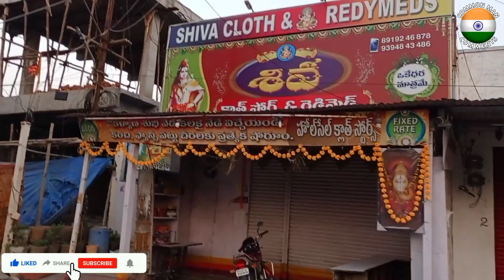market మార్కెట్ బంద్ వెనుక మర్మమేమిటి? why market bandh? CMC common man comments